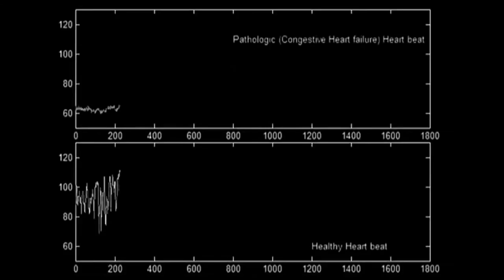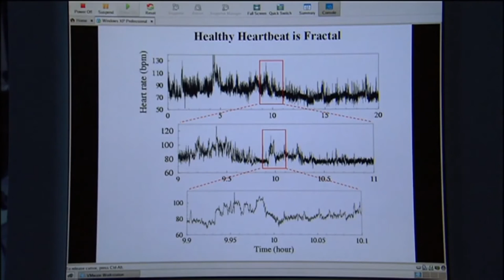Fractal Heart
Fractal vs. chaotic / pathological heart rate time series. Research by prof. Ary Goldberger at Harvard University.

If fractality of the HRV spectrum is optimized by Golden Ratio, this results is transient periods of relatively constant heart rate, or Internal Cardiac Coherence (ICC). Entraining ICC can restore the fractality in the heart, and thus improve cardiac health.

This is a short video sample from the NOVA documentary "Hunting the Hidden Dimension". Click on the video link at the end to see the whole movie.